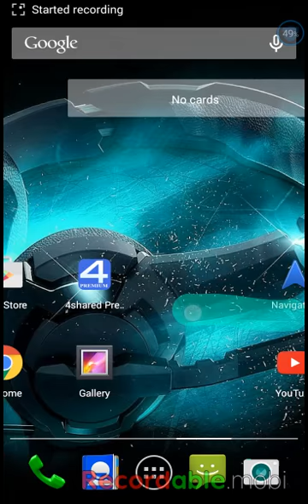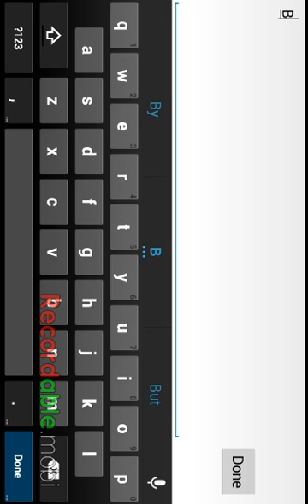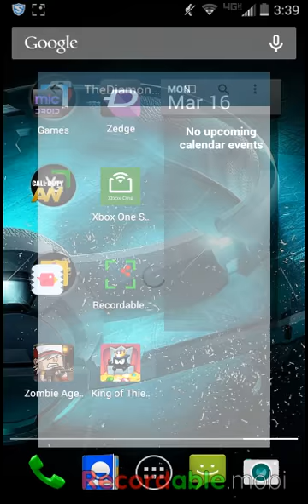Svz defense 2 multiplayer